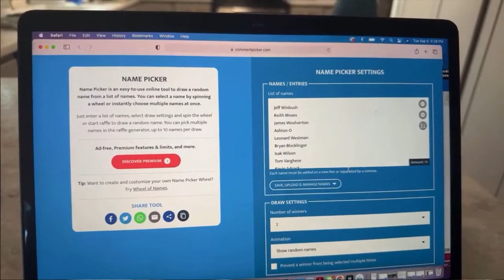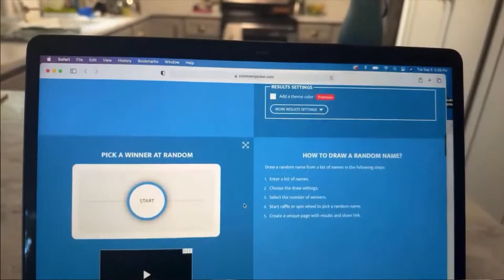Is This The Best Bottle to Represent Your State? Reviewing Whiskeys from Outside of Kentucky! - LIVE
Tonight we're drinking on whiskeys made outside our home state of Kentucky. We're hoping we find a new favorite!

Enter to win a flight of signed Pappy bottles!
It's that time again - the Ronald McDonald House Charities of Kentuckiana are raffling off a flight of SIGNED Pappy bottles. Tickets are $100 each and 100% of the proceeds benefit families who stay at the House when they travel to Louisville for medical care for their children. Get your tickets before they sell out!

We hope to see you there!

Visiting Louisville? Stay at the Swepson Guesthouse!

Learn more about our barrel pick program and see what bottles we have available